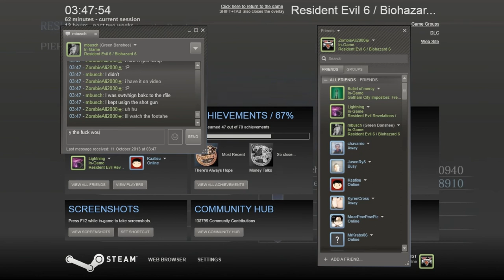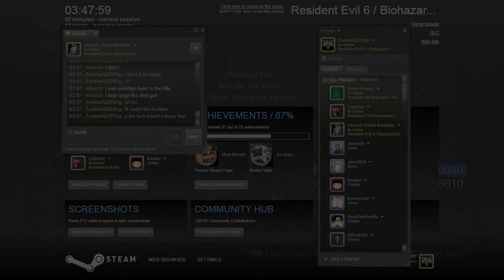Resident Evil 6 - Survivors With Mbusch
sorry that the first half of the first game is laggy idk why the game was smooth and so was the raw file anyway Enjoy

-Zombieali2000